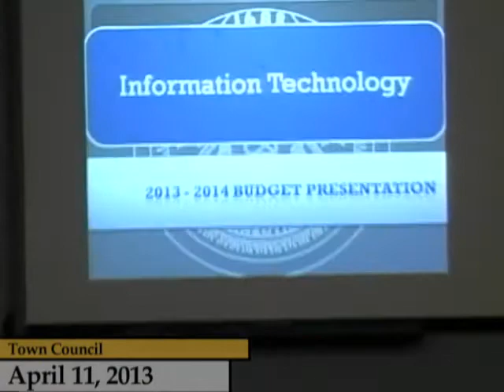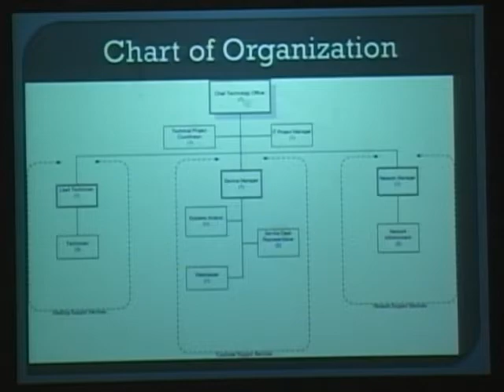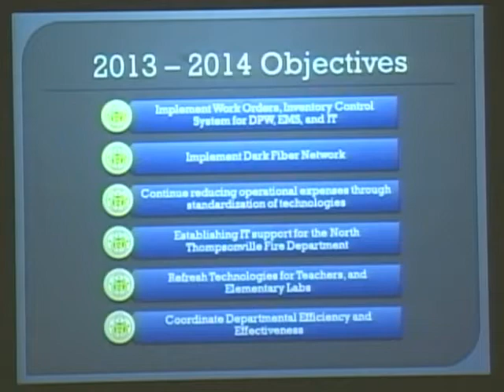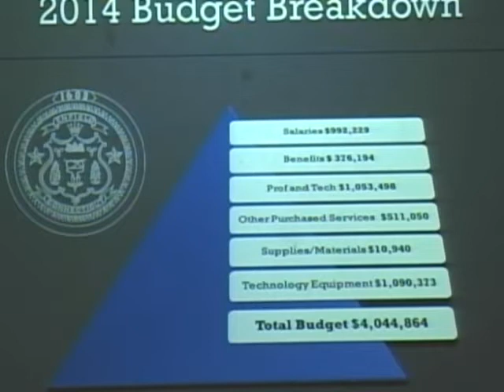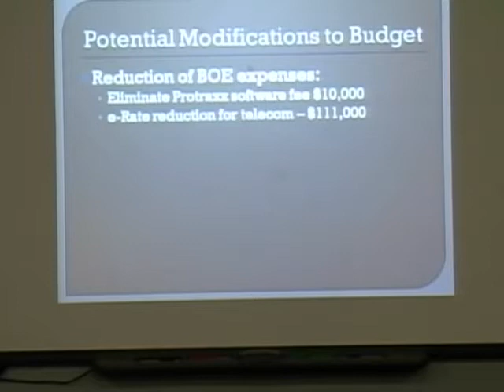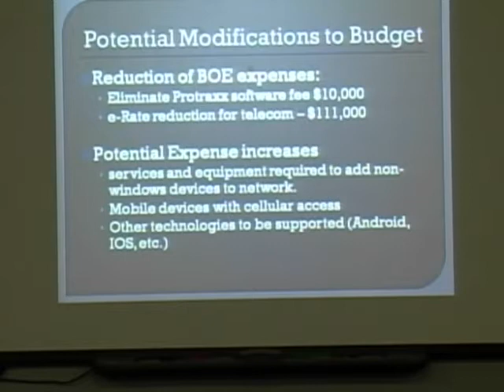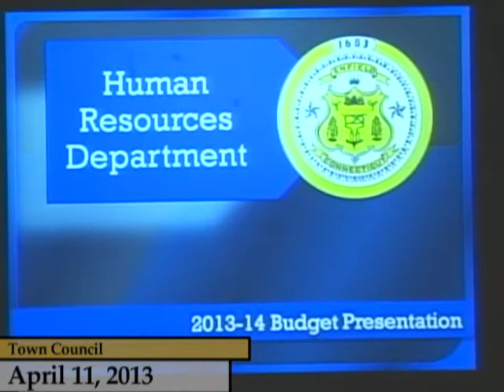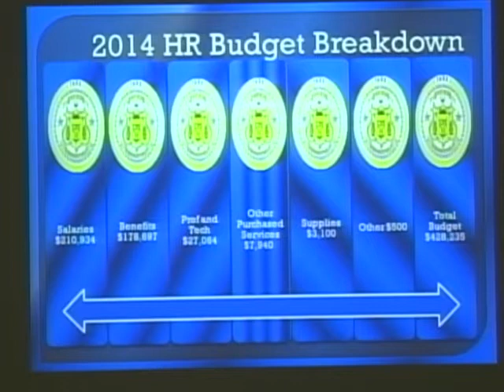Enfield, CT, USA - Town Council - Budget Hearings FY13/14 - April 11, 2013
Presentations from:
Information Technology
Town Attorney
Human Resources
Emergency Management
Town Manager
Town Council